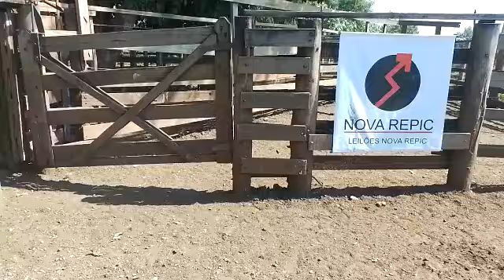LOTE 23 05 MACHOS HOJE 10/05/2022 ÀS 18h LEILÃO NOVA REPIC - ARAÇATUBA/SP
HOJE 10/05/2022 ÀS 18h LEILÃO NOVA REPIC - ARAÇATUBA/SP